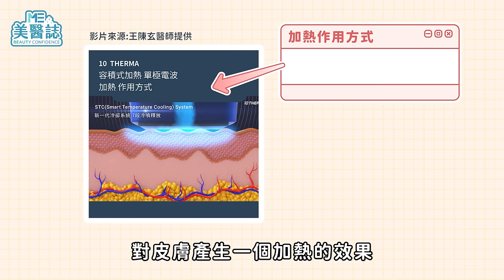我發數自由啦！小資族福音？認識不鎖時的十蓓電波，打造帥氣下顎線！ft.王陳玄醫師【ME美醫誌】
坊間俗稱的十倍電波，是利用無線射頻技術原理加熱真皮層，促進膠原蛋白收緊新生，幫助肌膚緊緻拉提的療程，其特色之一就是傳聞中「不鎖時」的設定。想做醫美電波，但礙於預算不足，或是想改善的部份不多，不想打那麼多發數時，這時選擇較為自由的十蓓電波，可能就是適合你的選擇喔！這樣靈活的發數運用，可以怎麼幫助醫師規劃療程呢？十蓓電波又有哪些適合的族群？想知道王醫師比我的未來還要清晰的下顎線是怎麼來的，就不要錯過這一集！

各節重點：
00:00 精彩片段
00:24 十蓓電波的特色
00:51 十蓓電波的原理
01:18 適合做十蓓電波的族群
01:42 不適合做十蓓電波的族群
02:10 十蓓電波適合搭配的療程
02:53 十蓓電波會不會痛？
03:00 建議多久打一次？
03:07 誰最適合打十蓓電波？
03:10 十蓓電波最特別的地方
03:15 醫師最想改善的地方？

延伸閱讀：
微針電波會痛嗎？細紋、痘疤、深層斑好難遮？4分鐘微針懶人包！ft.陳信宏醫師【ME美醫誌】

雷射除毛有禁忌？醫：只有「這種毛」適合！除毛前做「一動作」免燙傷ft.王佑鑫醫師【ME美醫誌】